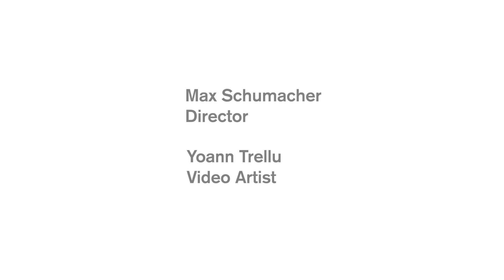Flex Ensemble - Making of in/SOMNIA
The making-of "IN/SOMNIA" -  a multimedia concert performance created by Flex Ensemble and Post Theater Berlin, Max Schumacher and Yoann Trellu, as part of the interdisciplinary concert series imPULS.

Video by Sascha Hahn